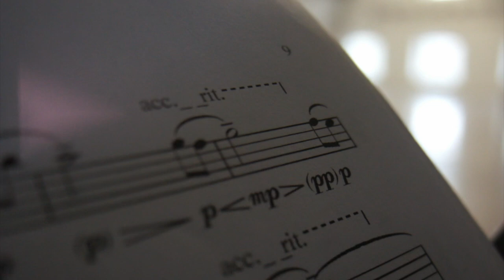Intime Stimmen. Promo. Viktor Ivanov, violin; Alexandra Wenger, piano